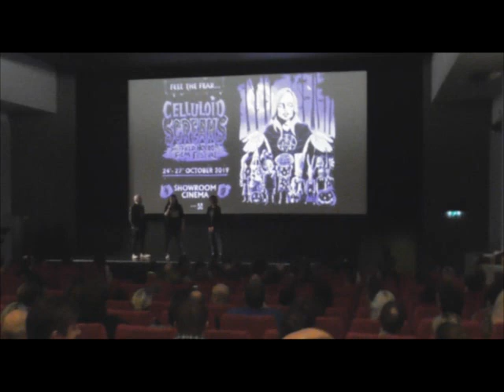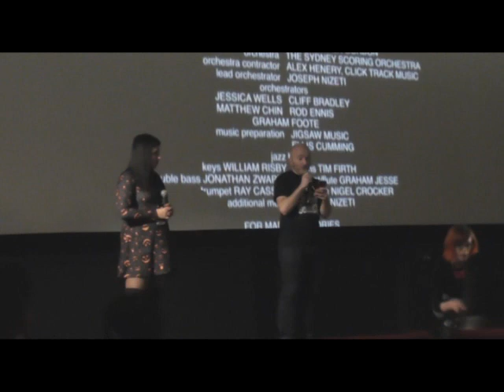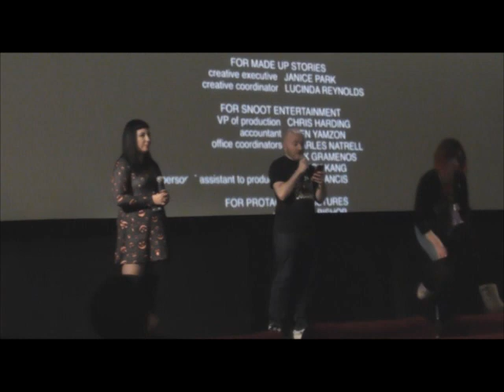Hayley & Darren's Celluloid Screams 2019 Vlog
Reviews from the 2019 Edition of Celluloid Screams: Sheffield Horror Film Festival from Hayley's Horror Reviews & Darren Gaskell.

Camera: Phil Bowling
Additional Footage: Darren Gaskell & Hayley Alice Roberts
Editing: Hayley Alice Roberts (Sony Vegas Pro 17)